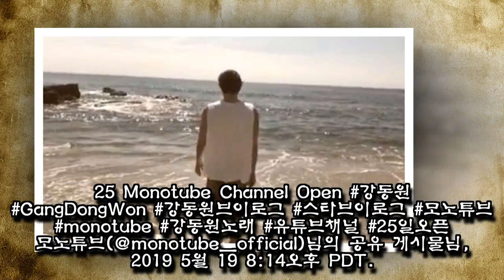오는 25일 유튜브서 공개되는 강동원 브이로그 예고편